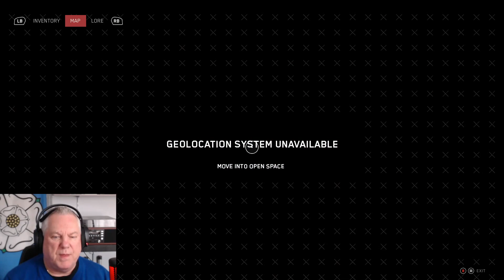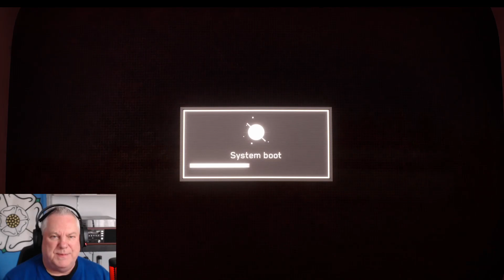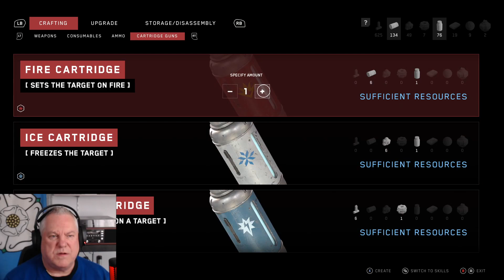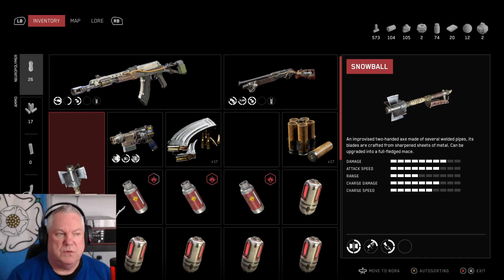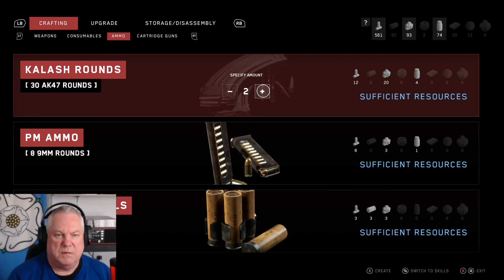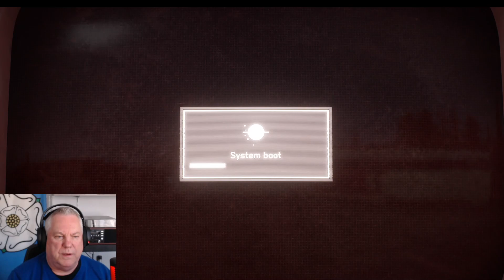Atomic Heart Pt 16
Atomic Heart playthrough. Ivy's for the chop, eventually.